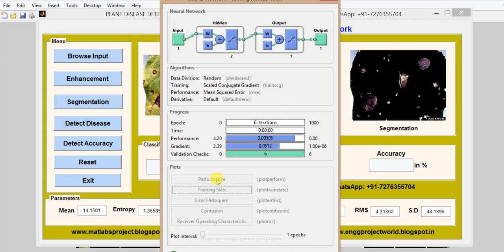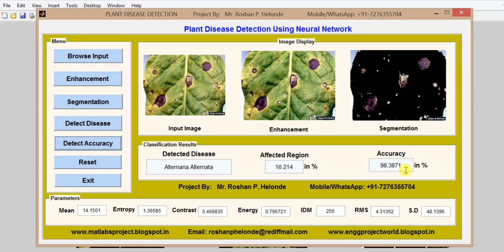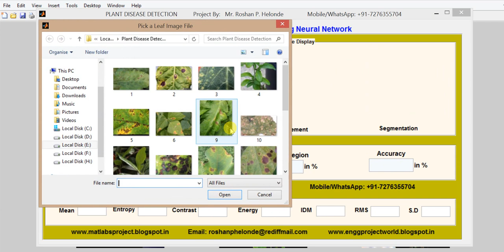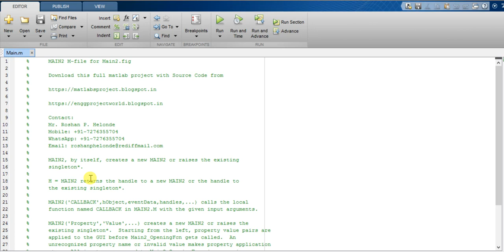Plant Disease Detection using neural network Matlab Project Source Code FINAL YEAR PROJECT